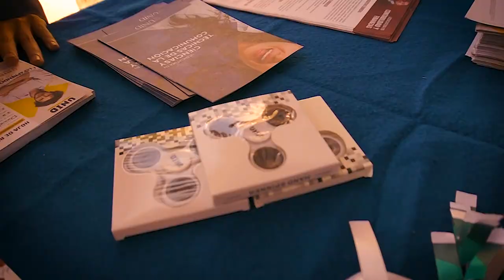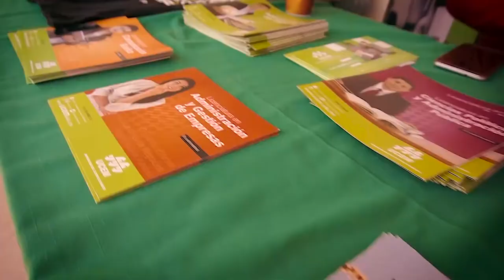EXPO UNIVERSIDADES! | Instituto Potosino Marista